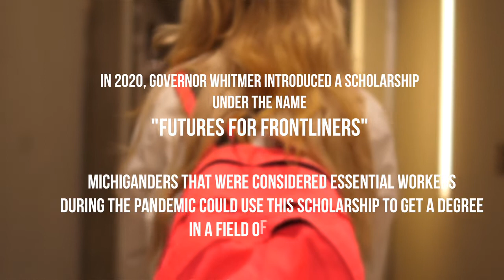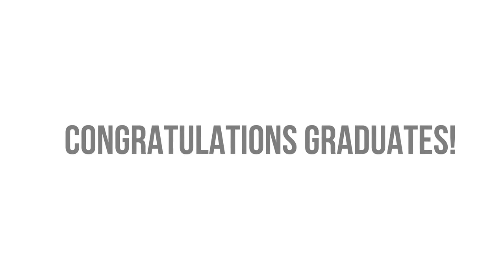"Impacting Our Frontliners" - 2022 Graduation Video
This video features 2022 Glen Oaks Futures for Frontliners graduates -- Jordan Dowell and Kenneth McClish. Congratulations to all graduates!